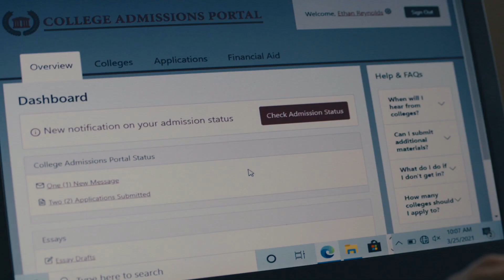Stay Awake Trailer (2023) Wyatt Oleff - Fin Argus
Two brothers navigate teenage life, while dealing with their mother's prescription drug addiction.

🔵 ATTRIBUTION 🔵

Starring:

Wyatt Oleff
Fin Argus
Albert Jones
Cree Cicchino
Quinn McColgan
Chrissy Metz
Lorrie Odom